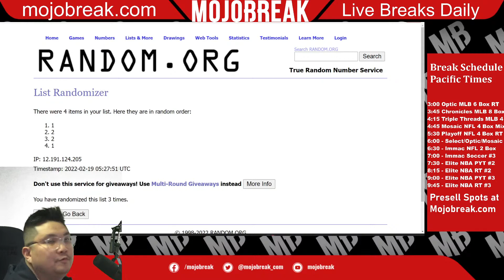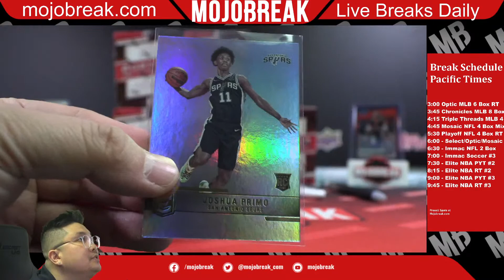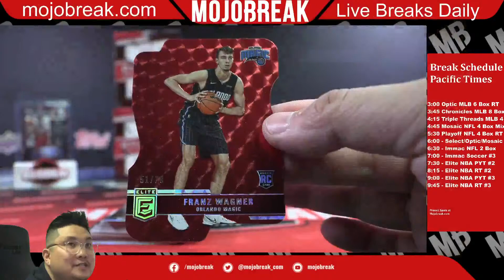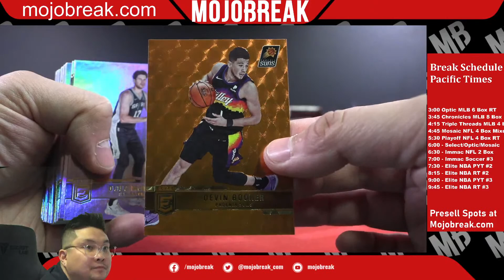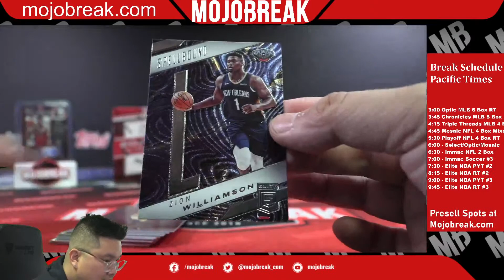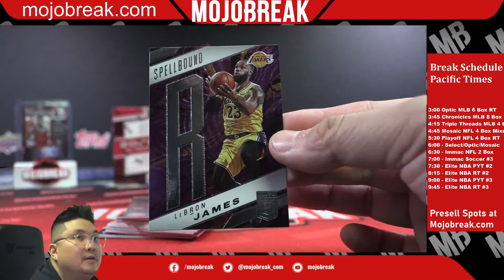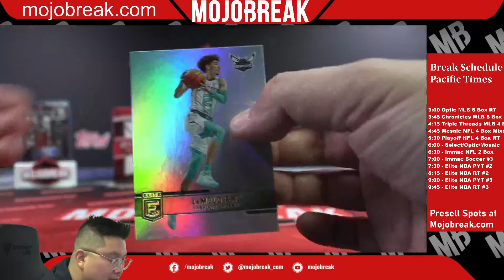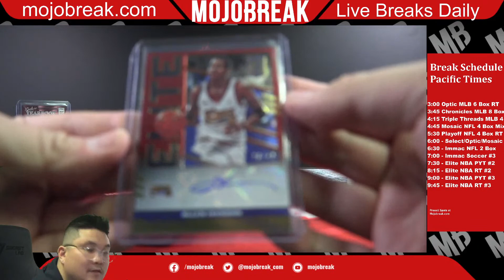PYT #3 - 2021-21 Panini NBA Donruss Elite Hobby 6 Box Break - 02.18.22